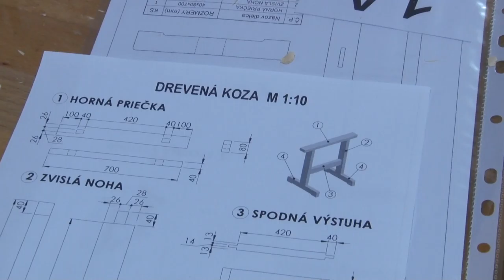Mlady Remeselnik S16 RD